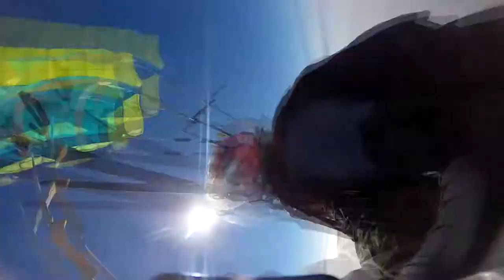Valentina Skripnikova Skydive Taft.